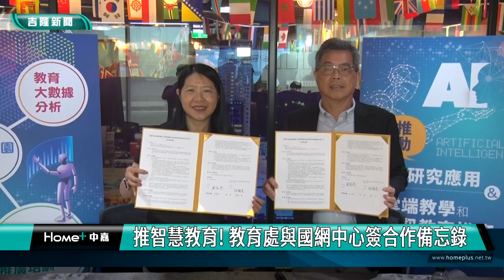智慧教育｜國網中心｜推智慧教育! 市政府教育處與國網中心簽合作備忘錄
(中嘉吉隆新聞 記者黃紹銘/基隆報導) 為了讓提升基隆教育品質及學生學習成效，基隆市政府、國研院國網中心共同簽訂「大數據分析驗證計畫」合作備忘錄，未來將攜手推動「教育大數據分析」、「智慧校園強化」及「教育雲輔助教學與推廣培訓」三項計畫，讓基隆教育數位化邁進。

打造基隆成為智慧教育城市，教育處劉美蘭、國研院國網中心，共同簽訂合作備忘錄。
基隆市政府近年來致力於智慧教育城市，未來將與國網中心合作，透過大數據分析及雲端連上教育雲平台 ，讓基隆教育更科技化。
國網中心強調，期待未來可以讓雙方在「教育雲平台」快速佈署，並透過數據分析上有效利用計算服務，進而提升資料的應用價值。
這一項計畫合作備忘錄，不只讓基隆成為教育智慧城市，未來透過大數據分析，能更有效率掌握學生的學習成效。。